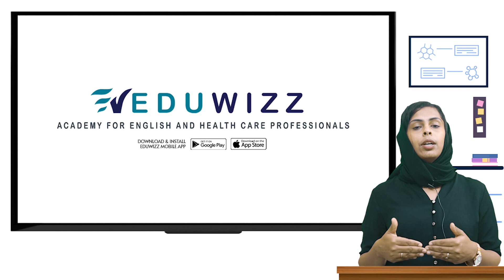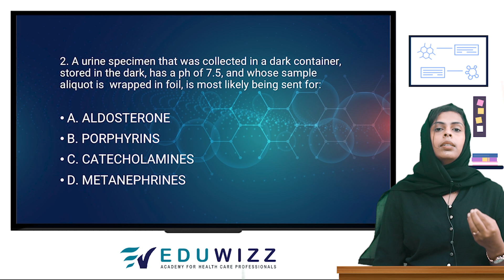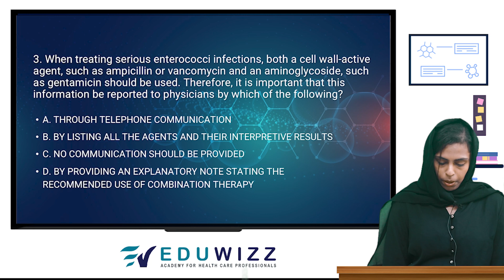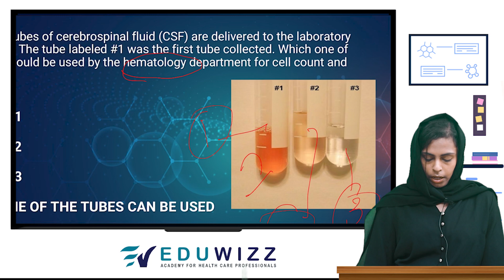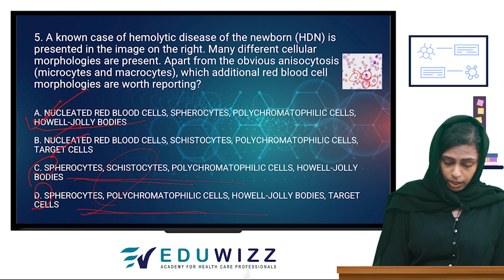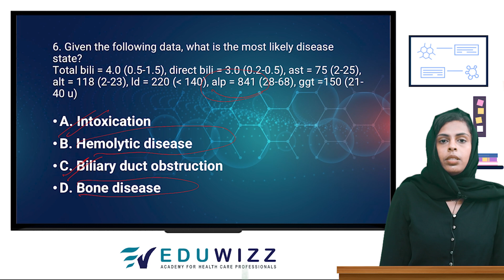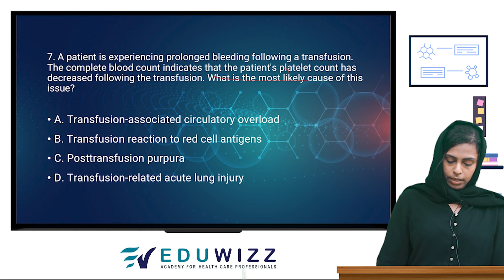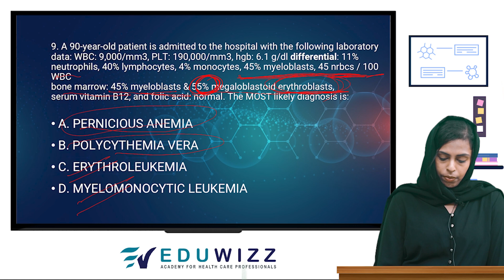LAB TECHNICIAN/LAB TECHNOLOGIST PROMETRIC DHA HAAD MOH LICENSING EXAM QUESTION DISCUSSIONS